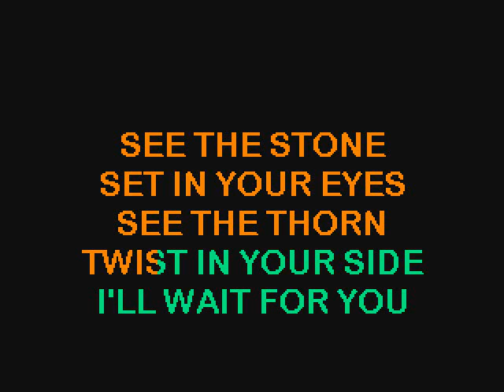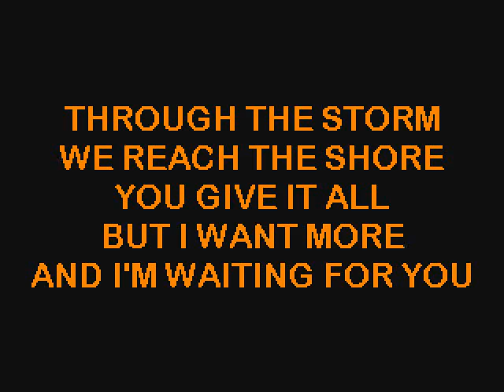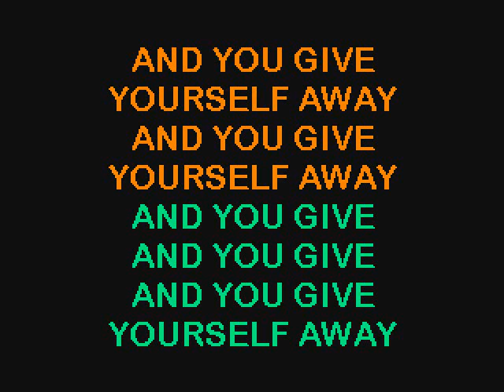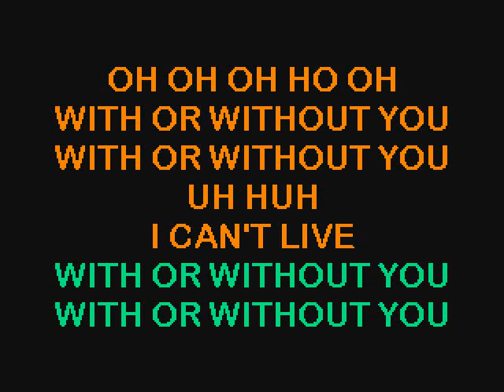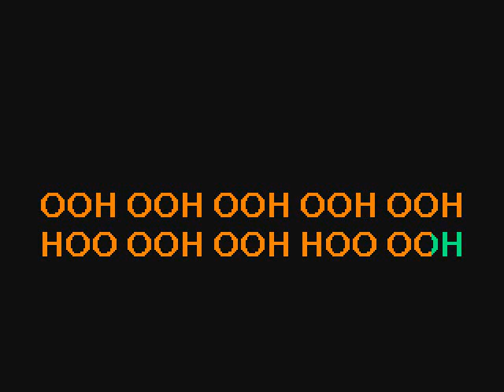U2 - WITH OR WITHOUT YOU (KARAOKE VERSION & LYRICS & INSTRUMENTAL)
► ABOUT KARAOKE WORLD
If you like music, singing along, learning song lyrics, or karaoke, sing along to them in style with Karaoke World, your number one source for YouTube karaoke and lyrics.

► IMPORTANT ANNOUNCEMENT We do not own all the material we're posting on our channel. If you are a copyright owner and want your work to be removed from our channel PLEASE contact us or leave us a personal message here and we will remove your material right away. PLEASE do not opt for a youtube strike. NOTE that we do not benefit from posting this material and we're only helping new and emerging artist to be heard by supporting and promoting their work on various.

► Karaoke Versiyon Karaoke Version Karaoké Version Karaoke-Versie Version karaoke Versió de karaoke Versione karaoke версия для караоке カラオケバージョン 卡拉OK版 가라오케 버전